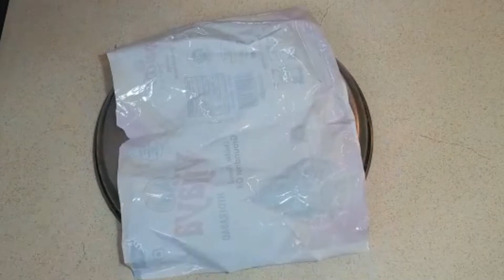BOBBATLU/ PURANPOLI /NETHI BOBBATLU/GHEE PURANPOLI/NETHI BAKSHALU RECIPE/UGADI SPL BOBBATLU